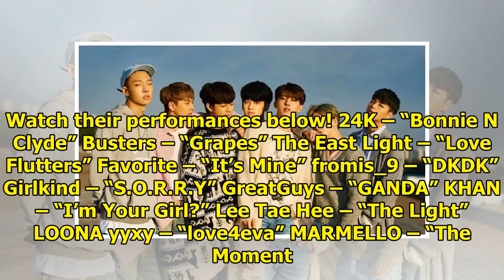Watch: Wanna One Takes 6th Win For "Light" On "Show Champion," Performances By Yubin, N.Flying, A...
Watch: Wanna One Takes 6th Win For "Light" On "Show Champion," Performances By Yubin, N.Flying, And More
Display. Sharethrough. Soompi.1x1 Wanna One has won another trophy for “Light”! See Also: Lee Yoo Ji...